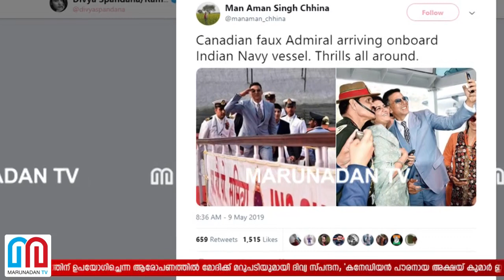മോദിക്ക് ചുട്ട മറുപടിയുമായി ദിവ്യ സ്പന്ദനയും I divya spandana slams pm modi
യുദ്ധക്കപ്പൽ രാജീവ് ഗാന്ധി കുടുംബാവശ്യത്തിന് ഉപയോഗിച്ചെന്ന ആരോപണത്തിൽ മോദിക്ക് മറുപടിയുമായി ദിവ്യ സ്പന്ദന; 'കനേഡിയൻ പൗരനായ അക്ഷയ് കുമാർ ഇന്ത്യൻ യുദ്ധക്കപ്പലിൽ' കയറിയത് ഉചിതമോ? വ്യോമസേനയുടെ വിമാനം തിരഞ്ഞെടുപ്പ് പര്യടനത്തിനായി മോദി സ്വന്തം ടാക്സിയാക്കി ഉപയോഗിക്കുന്നെന്ന് കോൺഗ്രസും